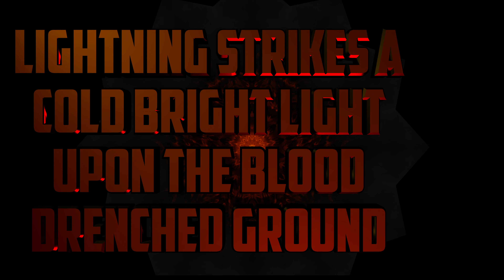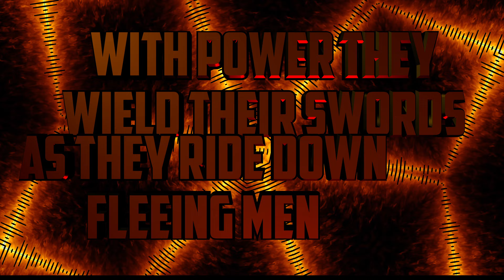Amon Amarth ~ Once Sent from the Golden Hall (lyrics)